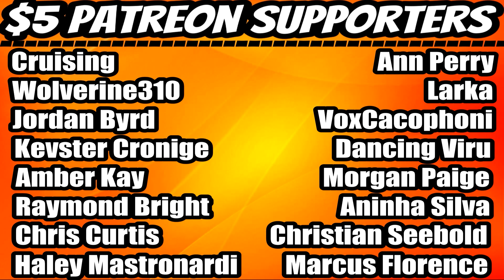If ChatGPT Was Asian 2 (Steven He) REACTION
⏰Intro – 0:00
     Reaction – 1:01
     Final Thoughts -5:31
     Outro/Shout-Outs –6:19